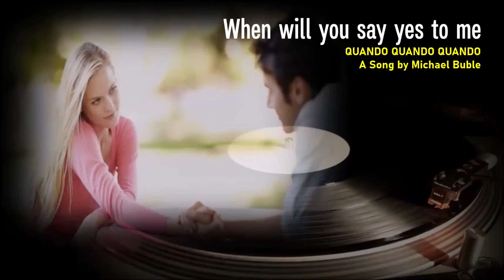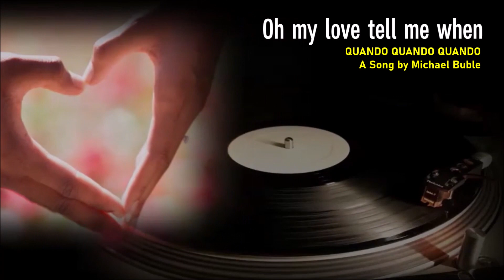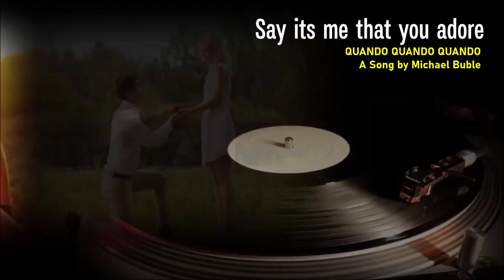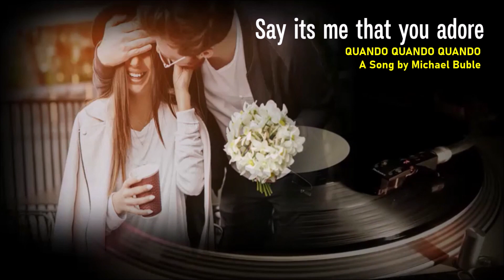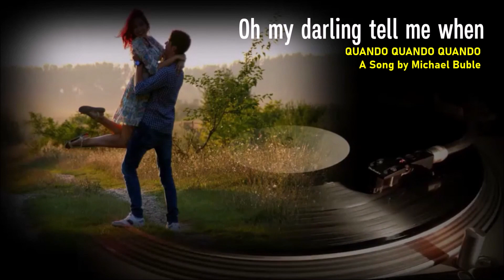QUANDO QUANDO QUANDO - IVZ cover with lyrics (Michael Buble)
The song has been used and remixed by many artists and in many different arrangements, including English pop singer Engelbert Humperdinck in 1968. In 2005, Michael Bublé performed the song as a duet with Nelly Furtado. There is an instrumental Latin version by Edgardo Cintron and The Tiempos Noventa Orchestra. The song was a 1962 Billboard Top 100 entry by Pat Boone.

Quando is the only Italian word normally retained in most English-language renditions of the song.

Pat Boone sang the starting piece in Italian but then carried on the rest of it in English, repeating every now and again some Italian words.